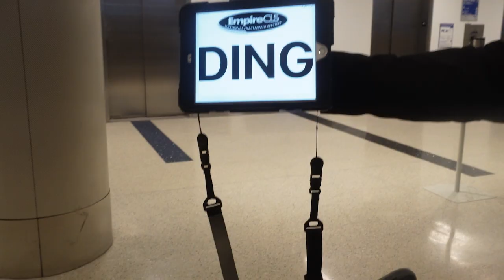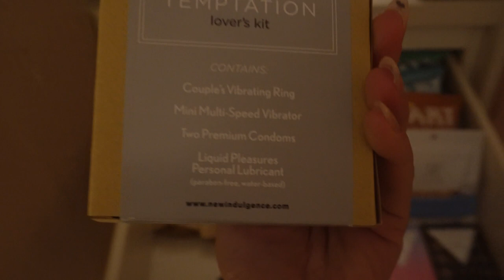Girls Gone Wild! LA & ITALY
I didnt get to vlog as much as i hoped! I was very much in the moment alot of the time, also being new to this ! But here is some snippets of our trip from LA to Italy!